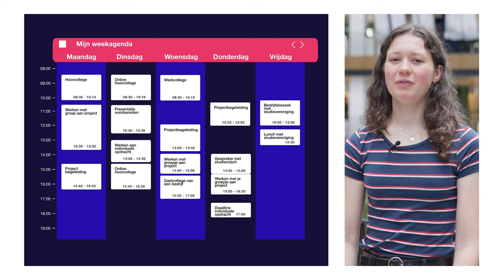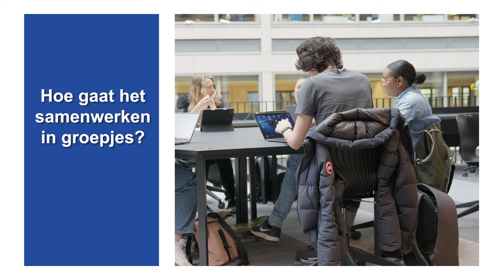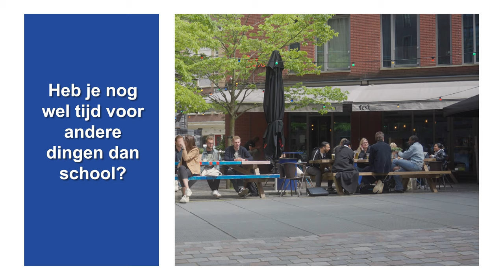Kijk mee met een student Engineering: Technische Bedrijfskunde - HvA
Tweedejaarsstudent Sanne laat haar opleiding Engineering: Technische Bedrijfskunde zien en beantwoordt de meest gestelde vragen.
0:00 Intro
0:11 Waar staat onze school?
0:36 Waarom heb je voor Engineering: Technische Bedrijfskunde gekozen?
1:06 Hoe ziet het eerste jaar eruit?
1:37 Wat is het verschil tussen TBK en Bedrijfskunde?
2:03 Wat vond je het leukste project uit het eerste jaar?
2:36 Hoe gaat het samenwerken in groepjes?
3:01 Hoe moeilijk is Bedrijfseconomie en Wiskunde?
3:27 Heb je nog wel tijd voor andere dingen dan school?
4:05 Wil je meer weten over TBK?